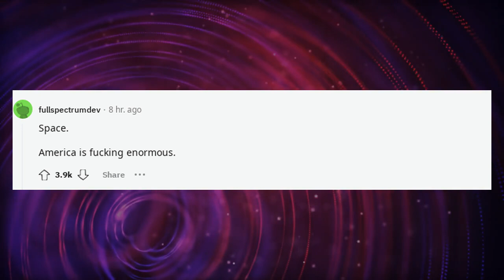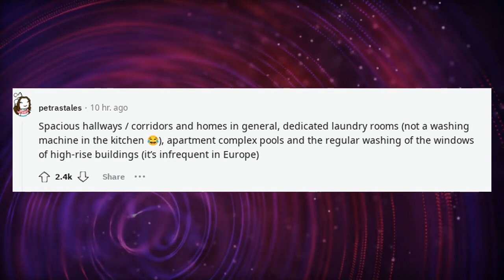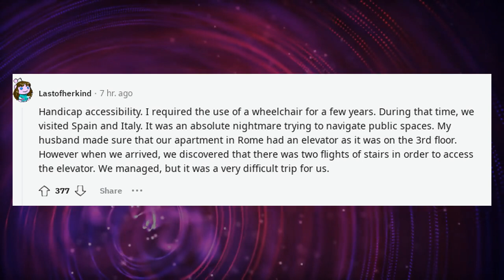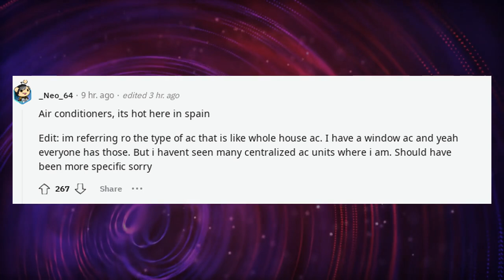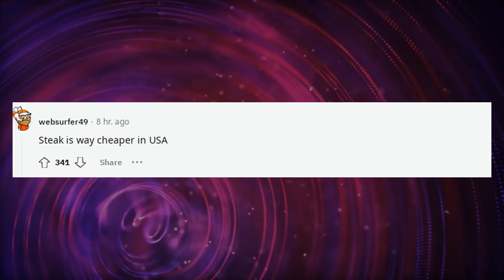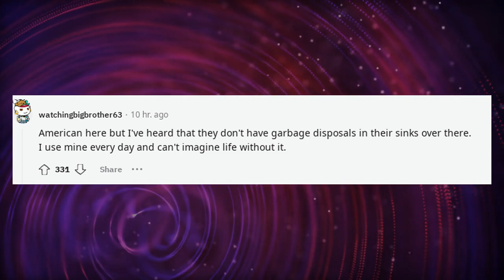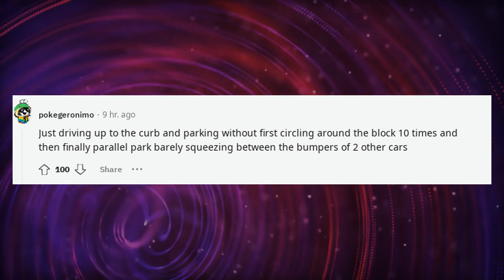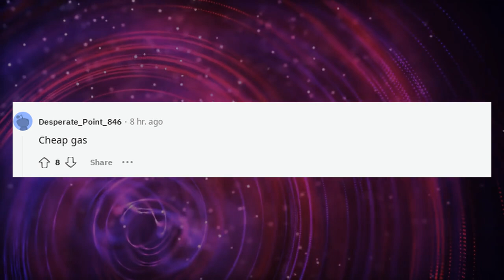Europeans of Reddit, what do Americans have everyday that you see as a luxury?